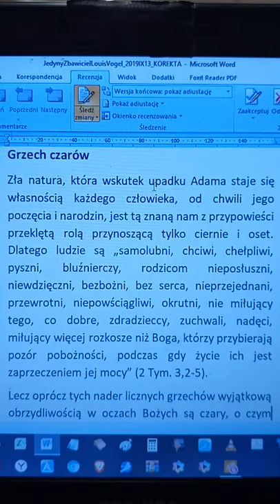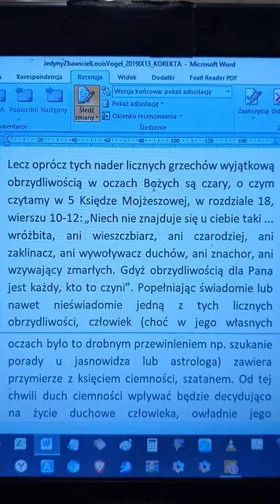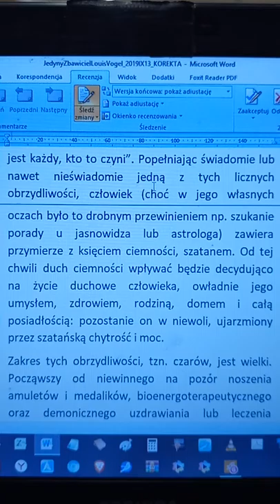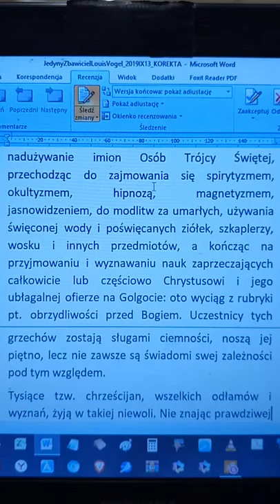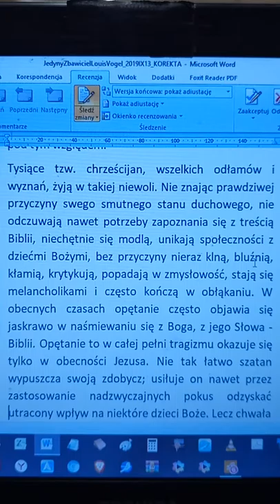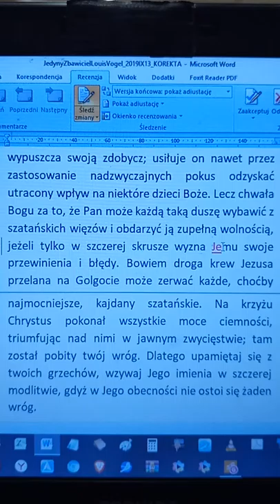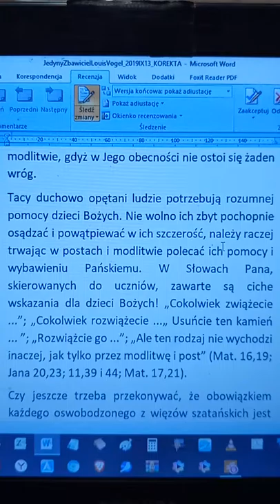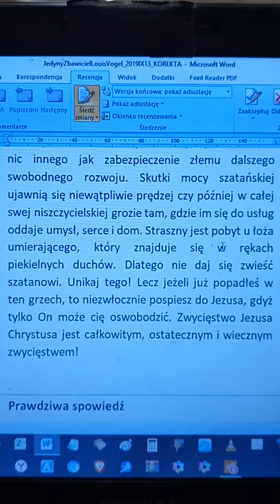Jedyny Zbawiciel - Louis Vogel fragment: Grzech czarów CBO Zielone Niwy